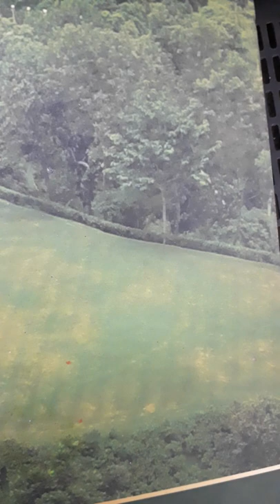আকাশের আরশীতে ভাই,, DILARA HASHEM.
জনপ্রিয় সংবাদ পাঠিকা রেডিও পাকিস্তান, রেডিও বাংলাদেশ এবং ভয়েস অব আমেরিকা।সু লেখিকা ও একজন ভাল গায়িকা হিসাবে ও পরিচিত।"ঘর
মন জানালা"র উপ্যানাস তাকে পরিচিতি দেয়।